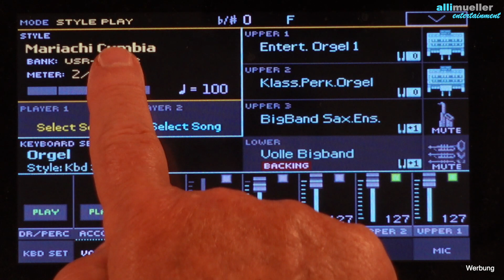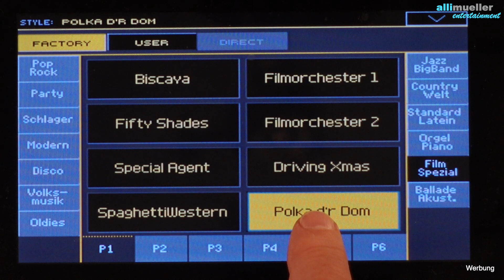Pa1000/4X - "Wie finde ich den passenden Style?" - Tipp Nr. 4: "Ob-La-Di, Ob-La-Da" - # 575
Bei meinem ersten Video zum Song "Ob-La-Di, Ob-La-Da" hatte ich noch nicht die Original Bass-Figur für den Song. Da kam der Tipp von  @Glaukomi: Der Bass im Style "Mariachi Cumbia" spielt diese  Original-Bass-Figur. Dieser Style ist allerdings nicht im Pa4X werksseitig eingespielt. Das ist aber kein Problem. Auf der Webseite von KORG gibt es ja jede Menge kostenloser Styles. Dort findet ihr auch das Mexican Set mit dem Style "Mariachi Cumbia".